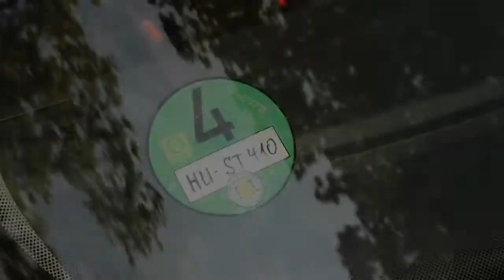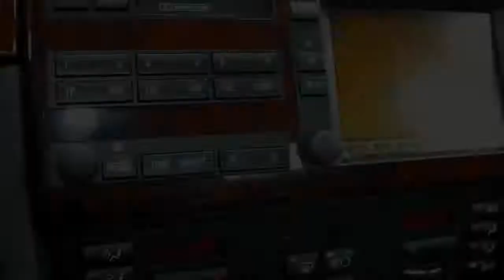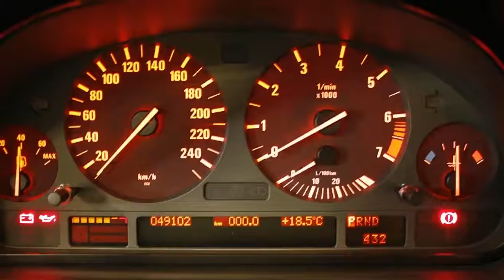BMW 7 Serie 740i Aut.-5 Exe * 1e eig.! * 49.102 km.! * VERKOCHT! *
49.102 km
  Prijs:     € 0
  Merk:     BMW
  Type:     740i Aut.-5 Exe * 1e eig.! * 49.102 km.! * VERKOCHT! *
  Bouwjaar:     1995
  Transmissie:     automaat
  Kleur:     Oxfordgruen  (donker groen metallic)
  BTW/Marge:     marge
  Brandstof:     benzine
  Garantielabels:     3 maanden garantie (schriftelijke garantie op het draaiende gedeelte van de motor en de versnellingsbak tot een maximum dekking aan reparaties ter waarde van € 2.500,= inclusief onderdelen, arbeidsloon en BTW.)
* 0214 ASC+T Automatische stabiliteitsregeling met traction control
* 0216 ServoTronic
* 0220 Niveauregulierung
* 0423 Fussmatten in Hochflor-Velours
* 0456 Comfortstoelen voor
* 0459 Elektrisch verstelbare stoelen voor, bestuurdersstoel met 3 geheugenposities
* Afkomstig van 1e eigenaar
* Airbag voor bestuurder en passagier
* Automatische airco met automatische luchtrecirculatie (ECC + AUC)
* Bijtellingsvriendelijk bij zakelijk gebruik!
* BMW Business RDS radio-cassette speler
* Boordcomputer
* Buitentemperatuurmeter
* Bumpers in carrosseriekleur
* Centrale deurvergrendeling met afst. bed.
* Cruise control
* Elektrisch bedienbaar zonnegordijn voor achterruit
* Glas getint
* Hoofdsteunen achter
* Houtinleg Wortelnoot hoogglans
* Lichtmetalen velgen
* Luidsprekers V + A met faderregeling
* Metallic lak
* Met onderhoudsboekjes en kilometerhistorie
* Mistlampen voor
* Multifunctioneel stuurwiel leder
* Navigatiesysteem
* Originele BMW telefoon
* Park Distance Control (PDC) V+A
* Radio voorbereiding
* Stuur verstelbaar
* Velours interieurbekleding

Auto is verkocht! Auto Timon: uw specialist in bijtellingsvriendelijke Audi - BMW - Lexus - Mercedes-Benz - VW - Volvo Youngtimers! Auto wordt geleverd inclusief NL kenteken, nieuwe A.P.K., luxe kentekenplaten met opgelegde letters en 3 maanden schriftelijke Auto Timon Garantie. Grote afleverbeurt naar keuze mogelijk vanaf € 595,= incl. BTW (4-cilinder motoren). Ik ben open iedere donderdag, vrijdag en zaterdag van 10:00 tot 17:00 uur. Bezoek op andere dagen of buiten deze tijden na telefonische afspraak mogelijk, graag!! Meer informatie en (grotere) foto's? Kijk eens op mijn website!

Aanbieder
Auto Timon
Oude Udenseweg 31
5405PD UDEN